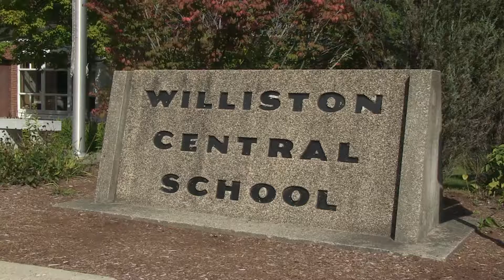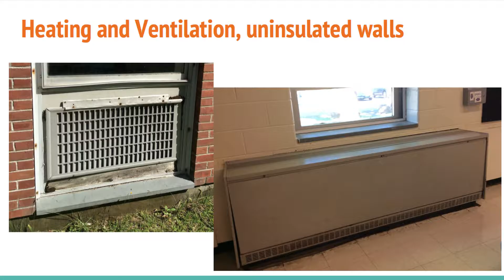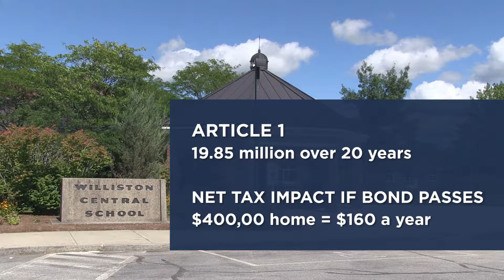Williston Bond Project: Investing in Our Future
On November 8, 2016, Williston residents will vote on the school bond totaling 19.85 million dollars. The 20 year bond is to replace the roof and to make safety and facilities improvements at the school. This video provides information about the proposal. For additional details and a schedule of public meetings, visit wcsbond.cssu.org